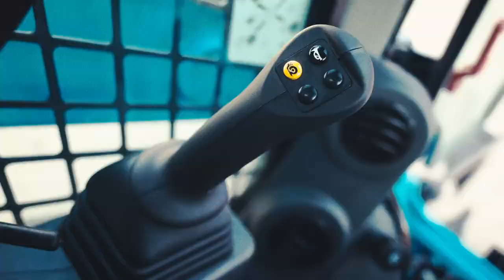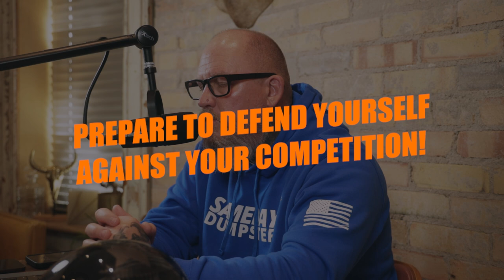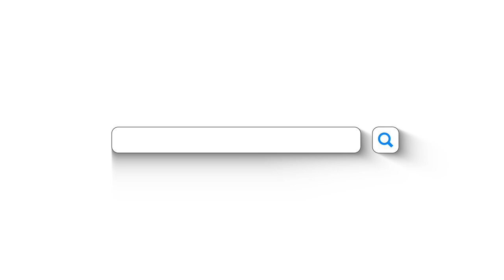7 ways to increase profit RIGHT NOW - WITHOUT losing customers!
Welcome to The "Stay Loaded" Show.

Today, I'm going to give you 7 of the best ways to increase your profit without losing customers. Everyone knows that increasing profits can be an intimidating task for any business owner, but it's necessary to maintain momentum and keep up with the cost of running a business.

In this video, I'll be covering a range of strategies that you can implement to increase your profit while still keeping your current customers happy. I talk about the importance of value proposition, how to communicate effectively with your customers, and how to show the value of your products or services in a way that justifies a price increase.

By the end of this video, you'll have a range of actionable strategies that you can implement to start increasing your profits without losing customers. I'll also show you how to increase your revenue and maintain customer loyalty at the same time.